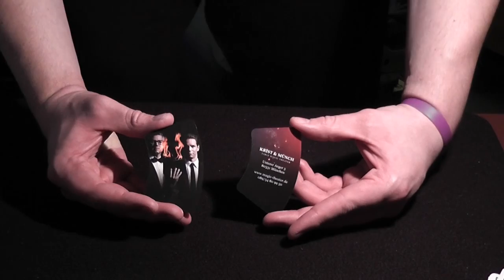Die Magische Knoff Hoff Show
Magie Live und Hautnah Nicht Nur bei Krist & München Sondern auch bei Mir

Viel Spass